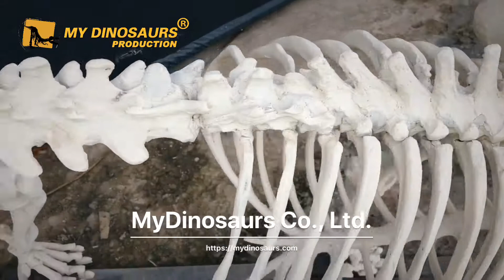Animal Museum Exhibition Horse Skeleton and Lion Skeleton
MyDinosaurs is a highly professional simulation manufacturer in China. We specialize in skeleton manufacturing. If you would like to know more about animal skeletons such as horses, lions, as well as the extinct animal skeletons like mammoth, smilodon, and dinosaur skeletons welcome to visit our official website, and for more info, feel free to contact us.